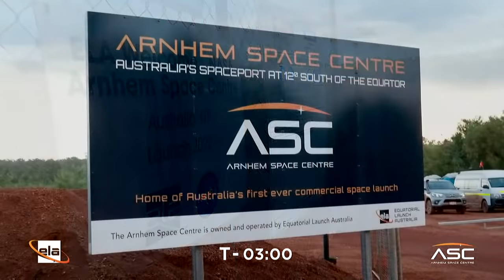NASA Launch 1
NASA’s first ever space launch from a commercial spaceport for scientific astrophysics missions. This first of three launches welcomes University of Wisconsin to observe Alpha Centauri A & B, and X-rays emanating from the interstellar medium, clouds of gases and particles between stars.